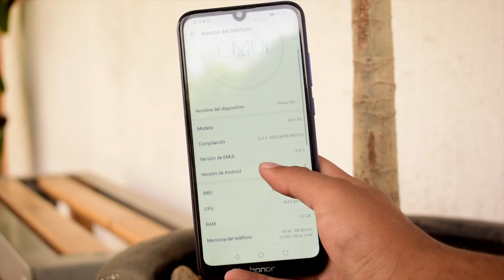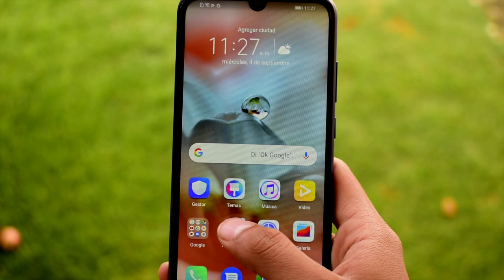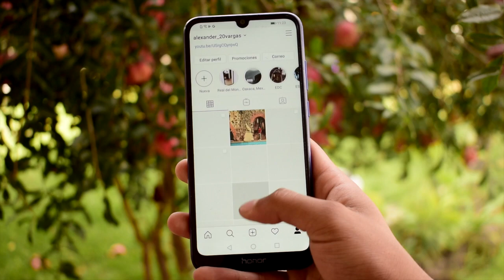HONOR 8A / Justo lo que necesitas